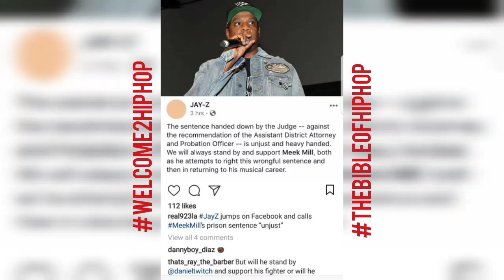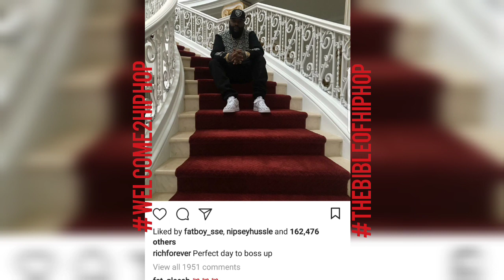Jay Z RESPONDS TO Meek Mill JAIL SENTENCE 'Its UNJUST & HEAVY HANDED'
Jayz meek mill, jayz responds to meek mill, meek mill jayz, jay z responds to meek mill jail,